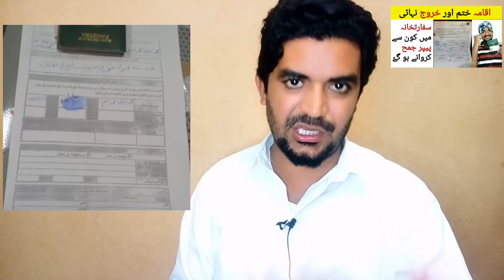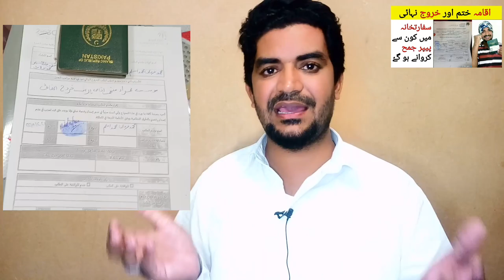What Papers are Required to Apply for Exit the Pakistani Embassy in Jeddah?,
Saudi Arabia Latest Update News today in Urdu and Hindi, Saudi News in Urdu, Today News in Saudi Arabia, What Papers are Required to Apply for Exit the Pakistani Embassy in Jeddah?, jeddah pakistani safartkhana,